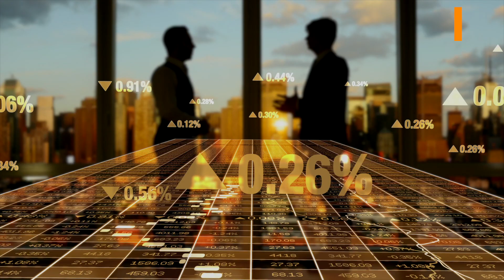OAS Department against Transnational Organized Crime